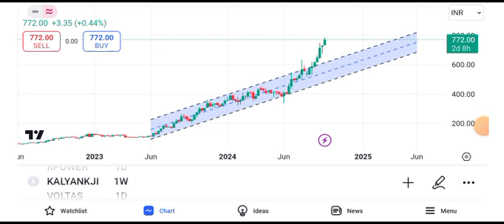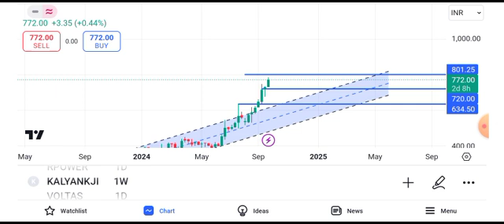kalyan jewellers share latest news || kalyan jewellers share latest news today